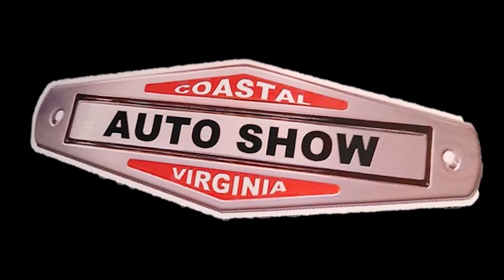Coastal Virginia Auto Show 1965 Chevy II Nova Custom LS Dreamgoatinc Hot Rod and Custom Muscle Cars